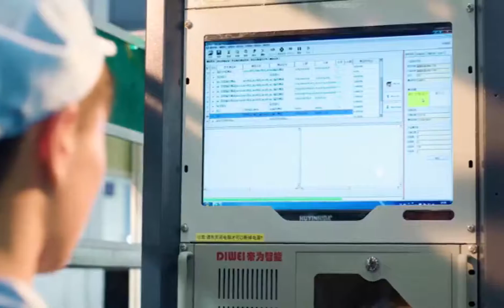Learn more about souop products-Solar Generator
The combination of the Souop solar generator and any Souop rechargeable portable power station can meet your needs for principle power and emergency backup power.